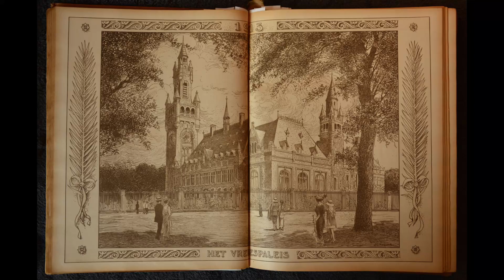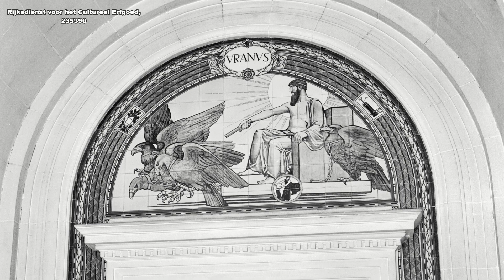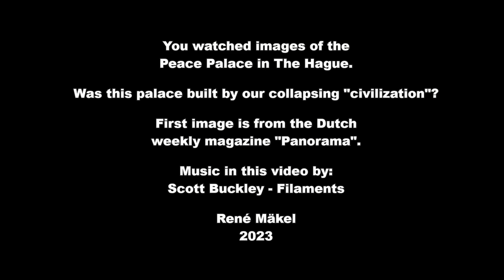Peace Palace in The Hague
Vredespaleis in Den Haag